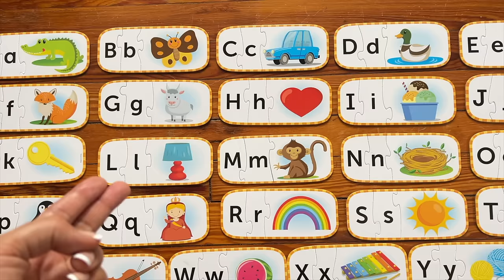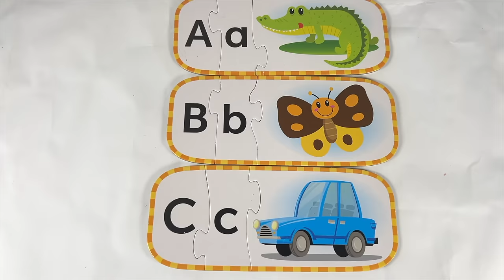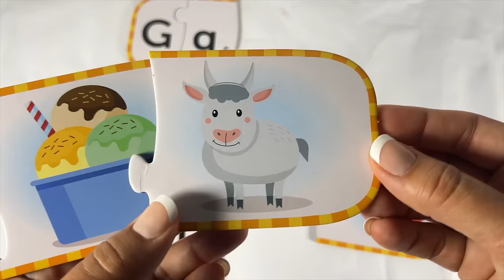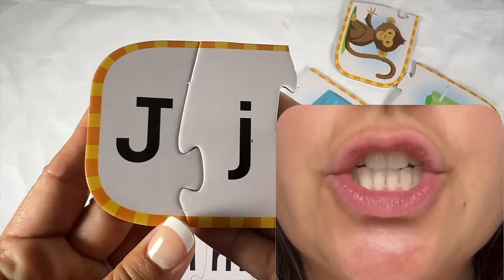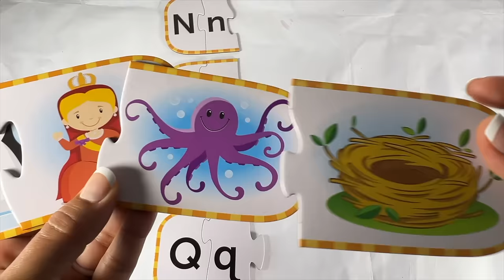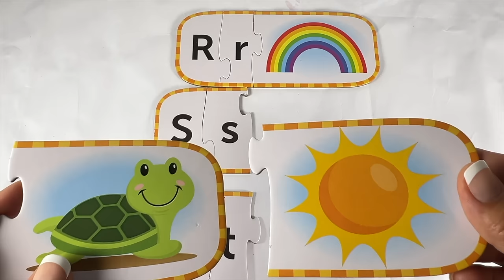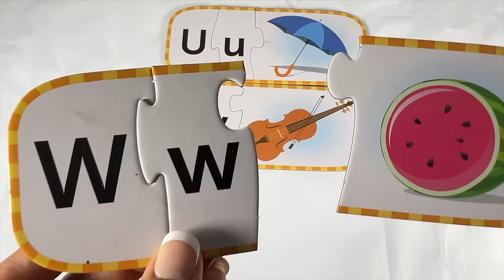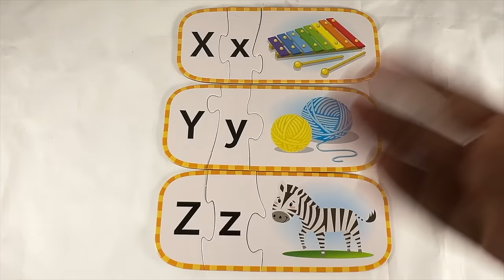Preschool Learning Videos | Alphabets | Numbers, Counting, Shapes | Read Aloud | 60 minutes!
Enjoy more than one hour of educational videos for your toddler or preschooler. Learn about alphabets, phonics, numbers, counting, clocks, colors, and shapes. Learn English vocabulary too!